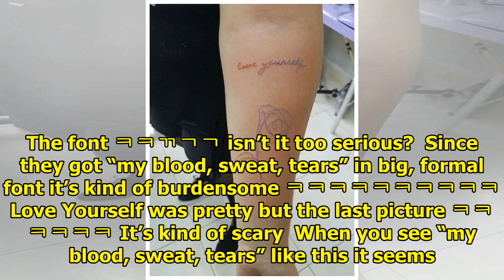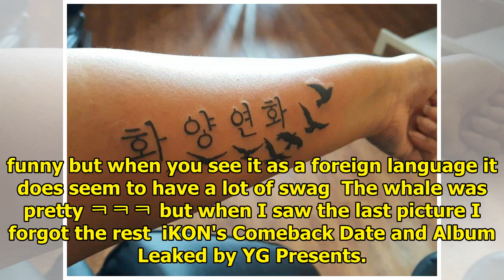Koreans React To Foreigners With BTS-Themed Tattoos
A post on a popular Korean community forum about international fans getting BTS tattoos has garnered...